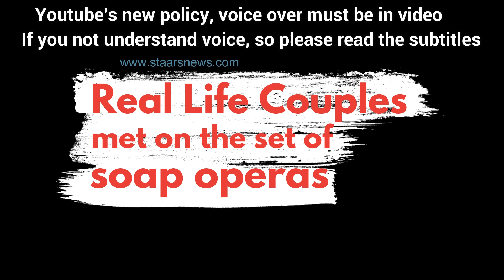Real Life Couples Who Met on the Set of Soap Operas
Real life couples who met on the set of Soap operas. Even amid the high drama of daytime TV, these couples fell in love on set.

1: Kelly Ripa and Mark Consuelos
met on the set of All My Children in the '1990s. They have been married since 1996 and now have three children.

2: Bill Hayes and Susan Seaforth
Met when Bill joined Susan on Days of our Lives in 1970. They were married in 1974 and have been together ever since.

3: Kassie DePaiva and James DePaiva
met as costars on One Life to Live in the '1990s they were married in 1996 and have one son.

4: True O;Brien and Casey Moss
Met when they played love interests on Days of Our Lives, beginning in 2014. They have been together since 2015.

5: Arianne Zucker and Shawn Christian
Worked together on the television soap opera Days of Our Lives and were friends for years before they began dating in 2014.

6: Mick Cain and Schae Harrison
The Bold and the Beautiful stars Mick cain and Schae Harrison have been an item since 2001, and have one child.

7: Michael Saucedo and Rebecca Herbst
Met on the set of General Hospital and were married in 2001.

and others